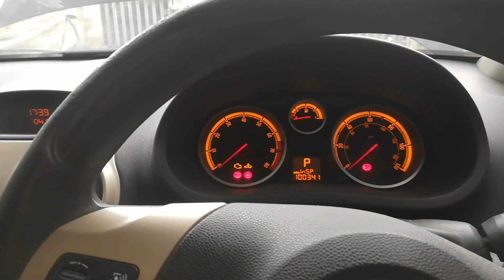75404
Opel Corsa